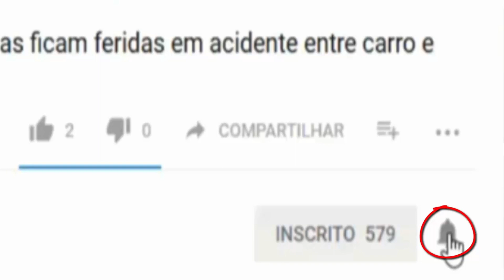O EXERCITO E OS MILITARES DIZEM NÃO PARA O GOVERNO